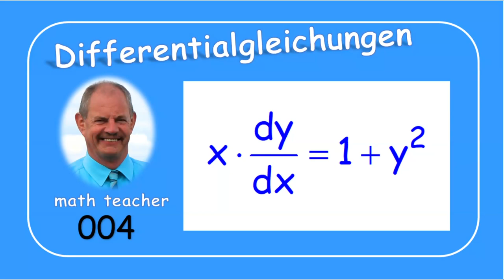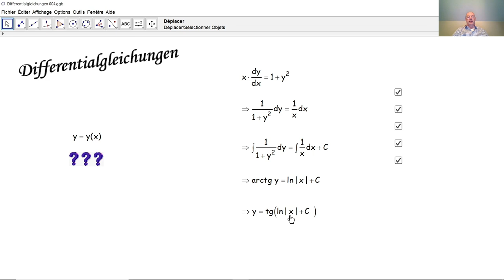Differentialgleichungen 004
Wir lösen hier eine einfache Differentialgleichung mit trennbaren Variablen.